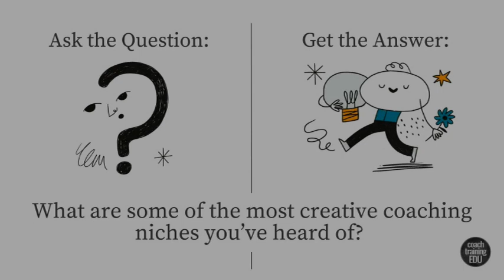What are some of the most creative coaching niches you’ve heard of?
Our hosts Coach Training EDU Founder John Andrew Williams and CTEDU Assessor and Master Coach Raj Anderson answer this coaching question:  What are some of the most creative coaching niches you’ve heard of?